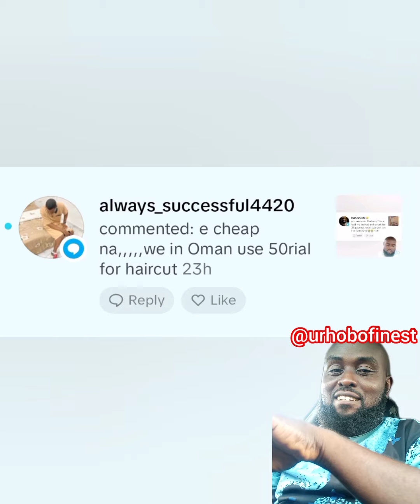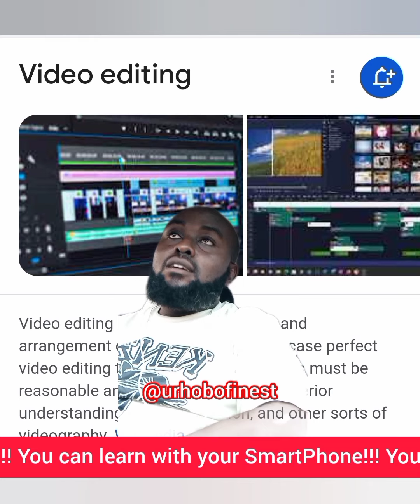The cost of haircut in Oman 😱